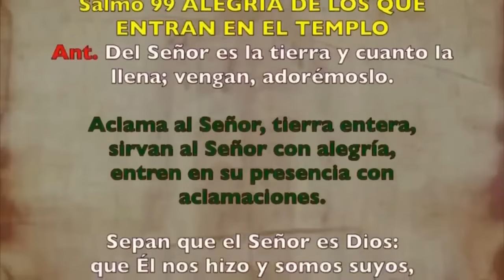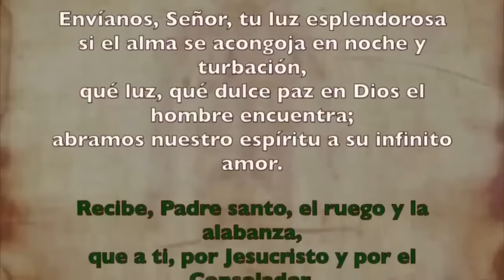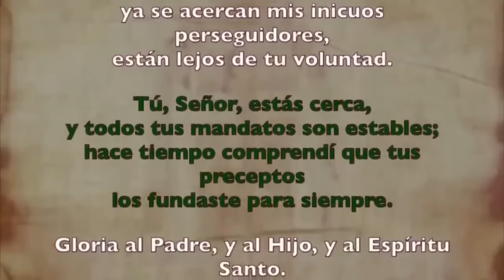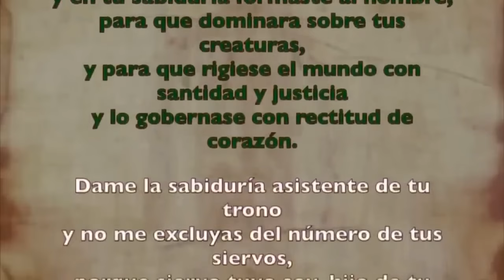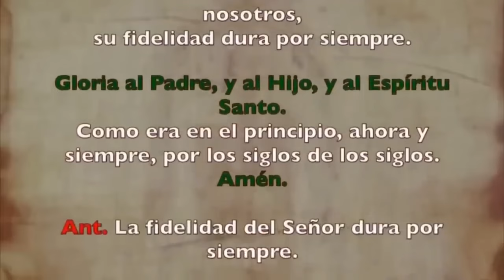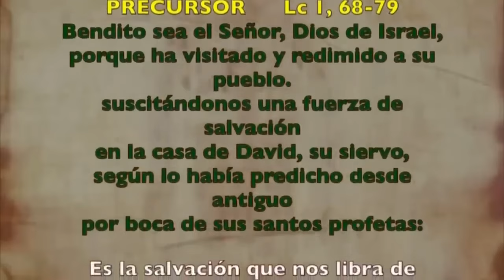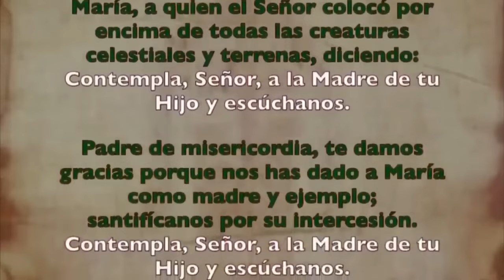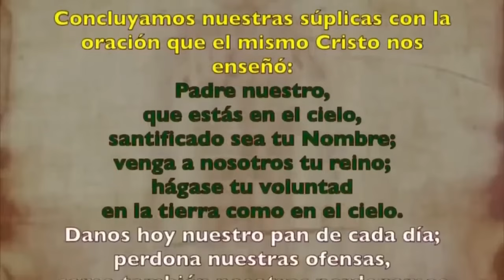Oración de la mañana (Laudes), SÁBADO 11 NOVIEMBRE 2023 | XXXI Semana Tiempo Ordinario